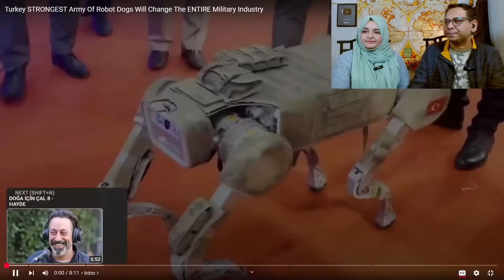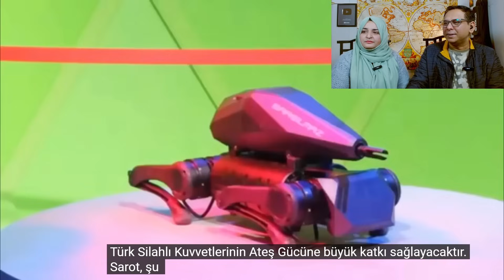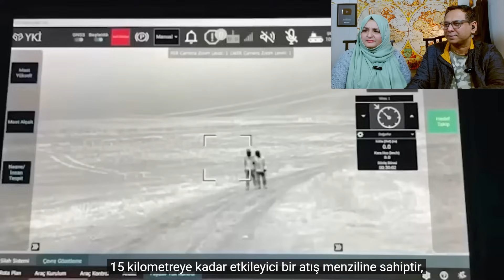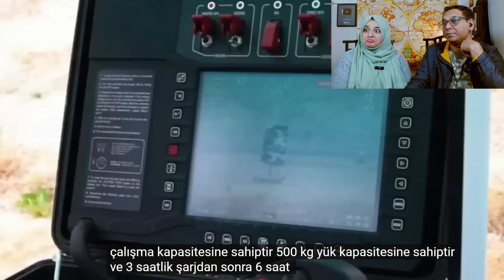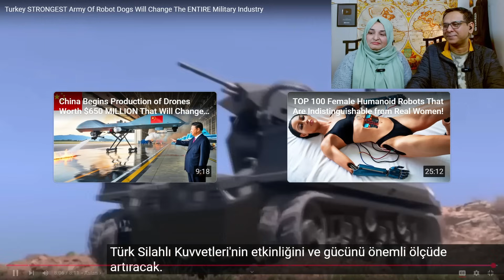Pakistani Reaction 🇹🇷Türkiye'nin En Güçlü Robot Köpek Ordusu TÜM Askeri Sanayiyi Değiştirecek